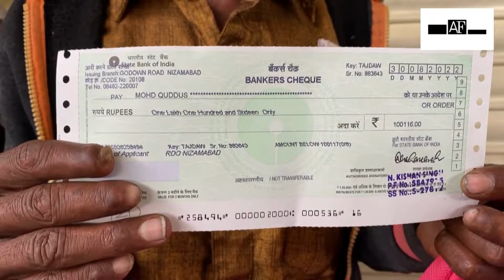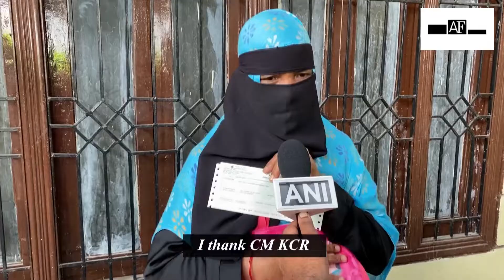Telangana govt’s ‘Shaadi Mubarak’ scheme helps Muslim minority families marry off their daughters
Poor families from Muslim minority communities in Telangana are getting benefits from the ‘Shaadi Mubarak’ scheme. ‘Shaadi Mubarak’ scheme is a novel initiative set in motion by the Telangana government. The scheme was introduced to assist the marriages of young girls that belong to Muslim minority communities in Telangana. Under this Scheme, one-time financial assistance of Rs 1,00,116 will be given to the bride’s family at the time of marriage. The Scheme became operational on Oct 02, 2014, is applicable to all districts of Telangana. Eligible candidates have to fill out an application form to get the benefit of this scheme. Upon this, the District Minority Welfare Officer will process the applications. One can apply for the Shaadi Mubarak Scheme online or through the ‘Mee Seva portal’.